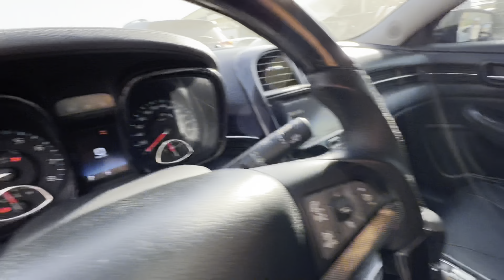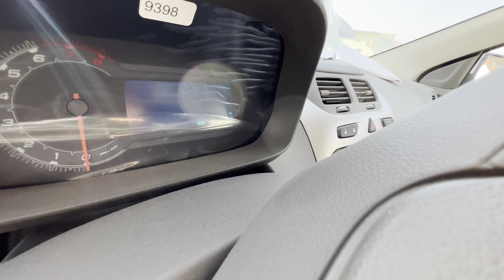😱 BYD , MALIBU 1, TRACKER, COBALT NARXLARI 2023 // QARSHI MOSHINA BOZORI NARXLARI 2023